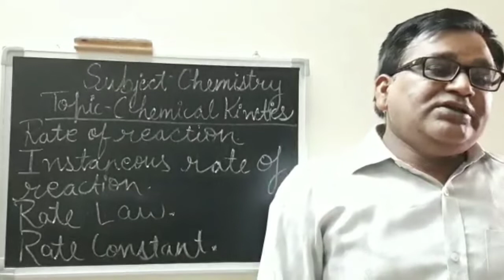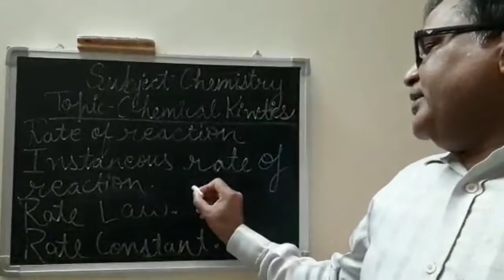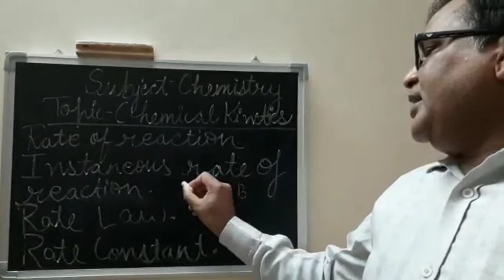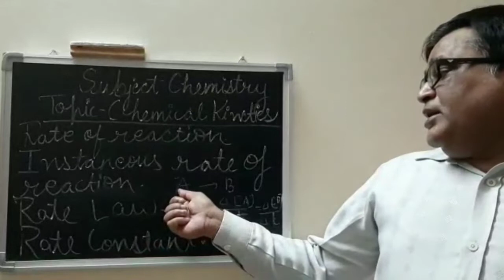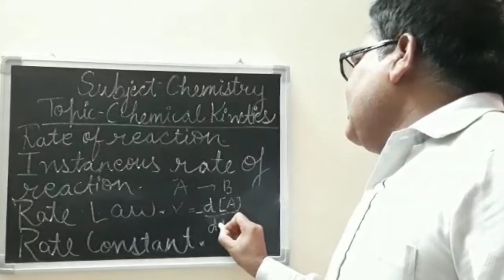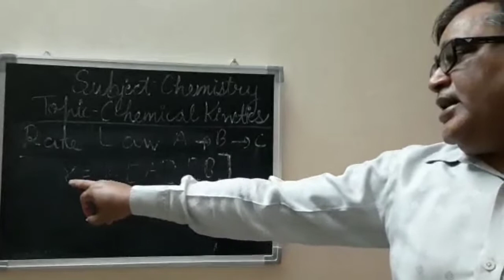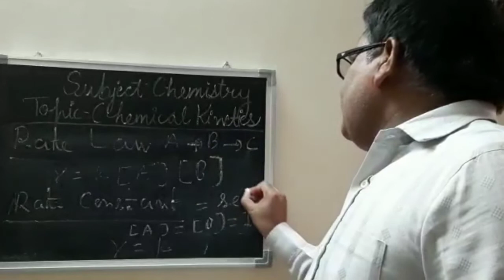UP board class 12th chemistry : chemical Kinetics rate of reaction by Mr. Subhash Asthana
Chapter-Chemical Kinetics
Topic-Rate of reaction
Class-12th